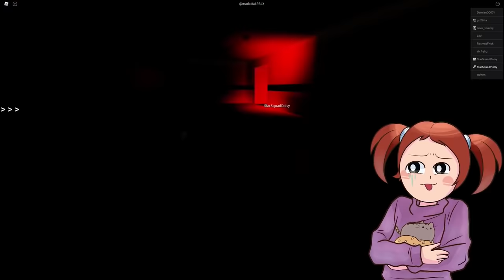Roblox Movie | Two Hours Of Short Life Stories!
Let's play Roblox! In this roblox movie, we follow the lives of people in Brookhaven who have short lives.